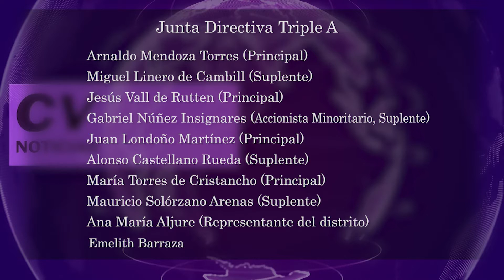Informe de candidatos que aspiran a presidencia de Triple A